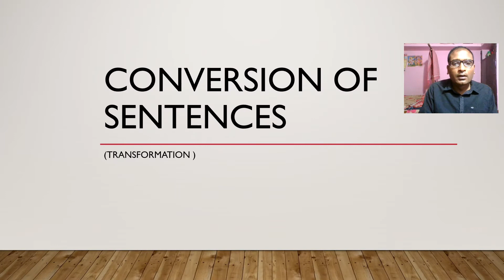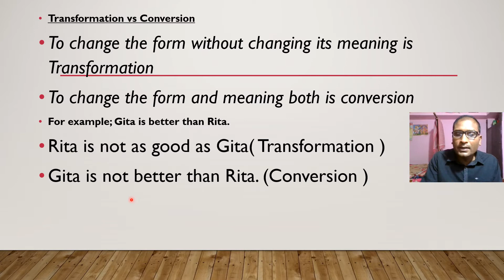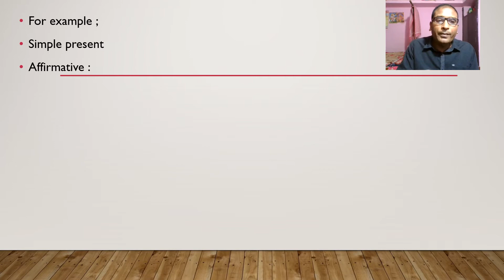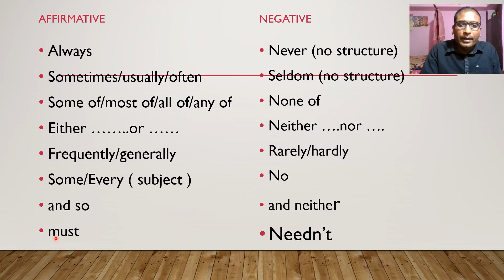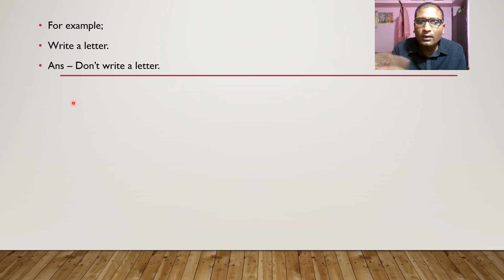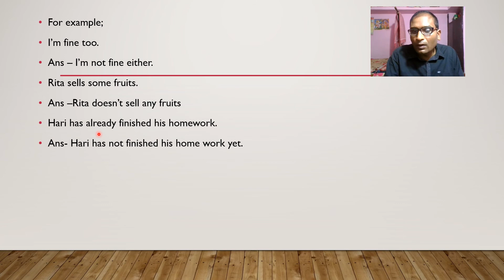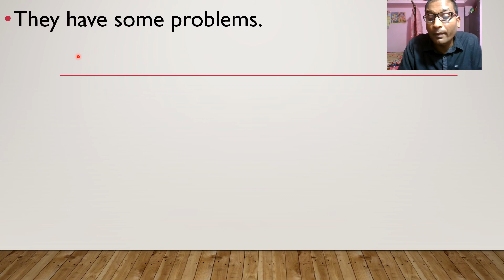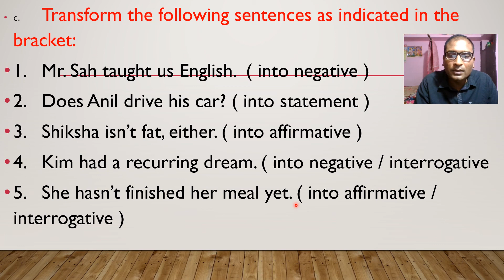CONVERSION OF SENTENCES & TRANSFORMATION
please share your thought and comments about this video, share  it if you find it useful.
Chhinnamasta Education is a You Tube Channel, Where you will find all educational video in Nepli and English.